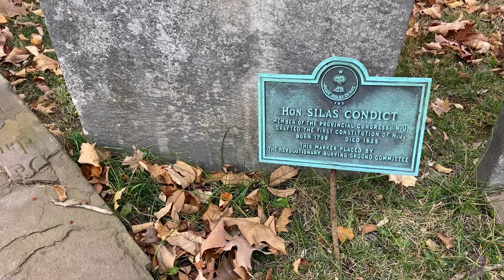Morristown NJ and the Grave of Silas Condict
This park stretches across approximately 1500 acres in Kinnelon, NJ and boasts of 12 miles of scenic trails, a lake and beautiful vistas throughout.

Weeping cherry trees line the 7 acre lake, giving the visitor a stunning view of the Casino. It is rumoured that during the Prohibition era, this historic stone building became a speakeasy.

Thats right ! In 1926, during the Prohibition, this area was called the Canty Farm. John Canty Sr. purchased the property, and like many people at the time, built a dam creating the present day seven-acre lake. He also constructed the stone speakeasy in 1933, which is now called The Casino. At the time it served as a special club for bootleggers, racketeers, beer barons and private guests.

Currently the people come to the park to Bike, Skate, Hike, Camp, Fish or enjoy the Dog Park.

The Park was named after a Revolutionary War Patriot, by the name: (drum roll)
Silas Condict.

A farmer, surveyor, and elected politician Silas Condict’s political career began in 1775, as a delegate to the Provincial Congress.

It's  referred to as the Congress of the Confederation which existed just after 1776, the year Declaration of Independence was adopted. This was the first national government of the United States until we adopted the Constitution.

Back up a bit though, Silas Condict was a member of the committee that drafted New Jersey’s first Constitution and served as speaker of the New Jersey House of Assembly from 1792-94 and again in 1797. He died in Morristown, N.J on September 6, 1801.
This church and graveyard is historic too. Originally receiving a charter by King George II of England, almost 300 years ago. As a matter of fact George Washington received communion at this church back when his troops were camped around the green.

The Morristown Green, referred to as simply the Green, had a dark past as the location of a jail, and an execution ground. Currently it’s a park depicting various historic characters from the Hamilton era, namely George Washington, Alexander Hamilton and the Marquis de Lafayette.

The tall building is the Hyatt Regency Morristown and is home to film festivals, various conferences, and upscale rooms throughout.